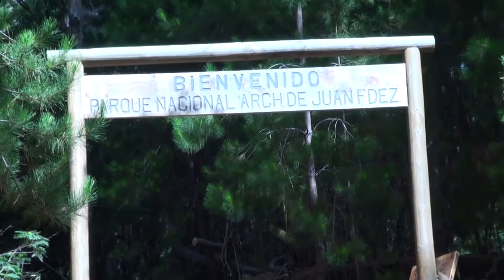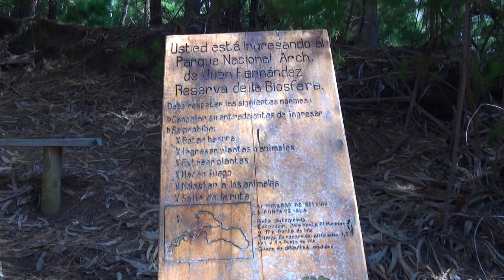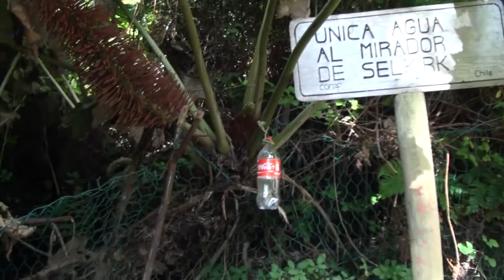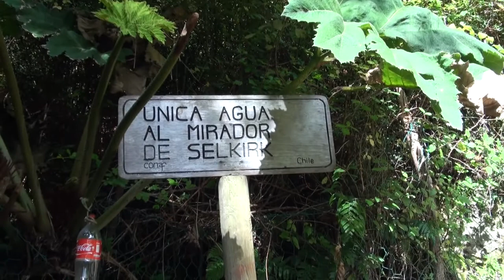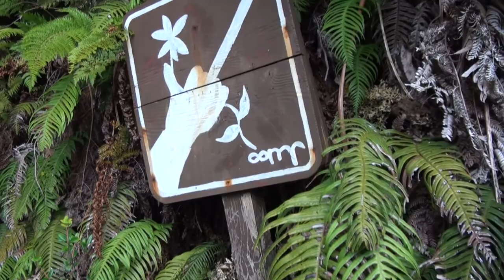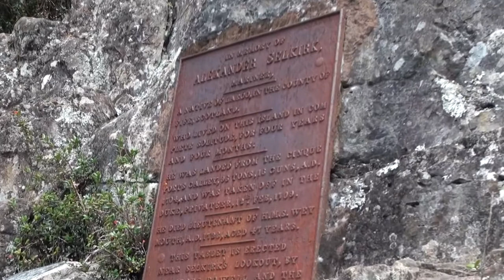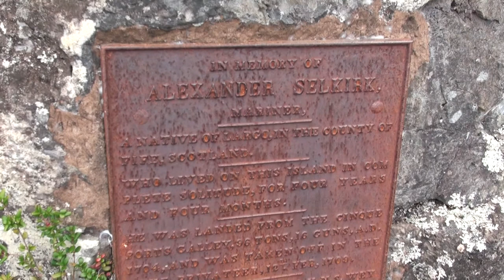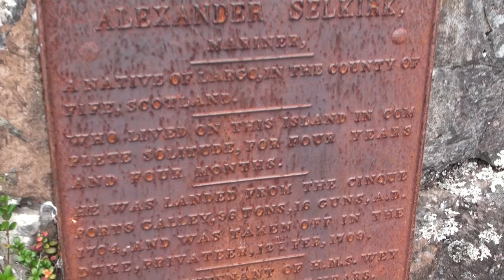Isla Juan Fernandez home movie #3 - Hike through El Mirador to campsite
One of the mostly unedited videos from my Chile trip in 2011, that I created as home movies for my late father.